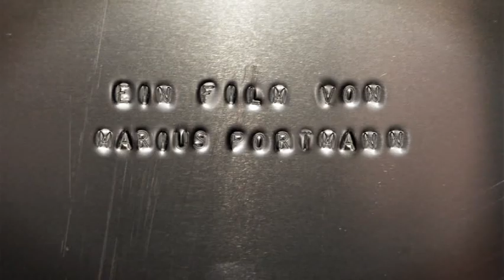pingomat - PINGFILM 2010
Der pingomat ist der erste mechanische Spielkasten für Ping Pong...